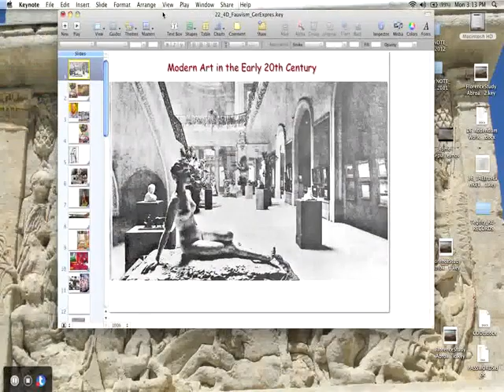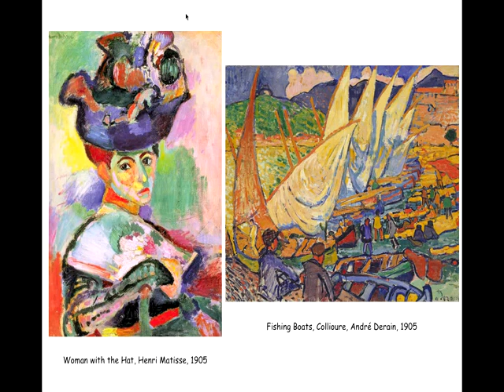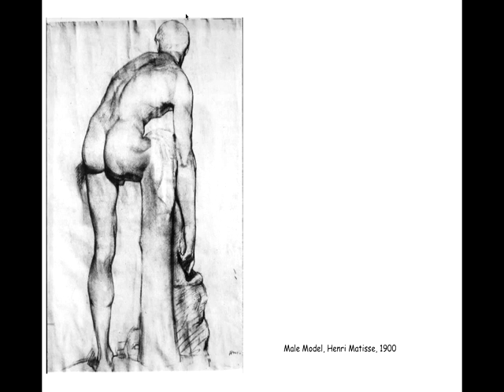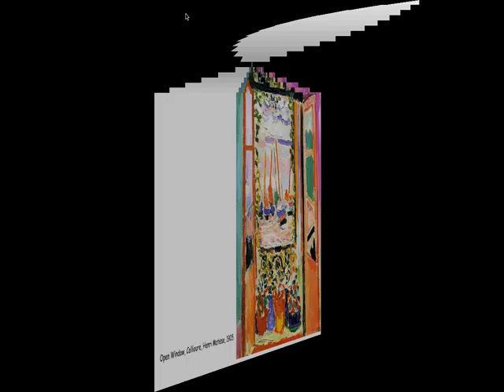Mon, Apr 30, 03 13 PM Fauvism and Ma